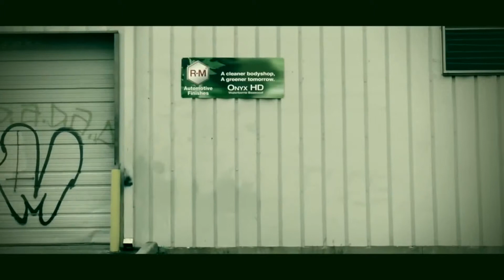WORSHYPER | Testimony Video